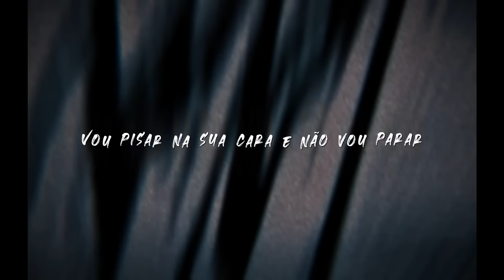Jack vs Pickle (Baki Hanma) Presa Contra Presa | Sting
(também disponível nas demais plataformas!)

-INFO-
► Mix e Master   @Mixbyhmz
►Thumb do vídeo:  @zerado
► Letra: @OtaldoHiro @StingRaps
► Participações: @OtaldoHiro @YuzoDeen @NinjaRapsOficial @YondaxOFC
► Edição  @hikki8406 @happymusic.oficial  @ByRanori  @SherlockGomesss
► BeatMaker @Micael9779
► Arte da thumb: @YuzoDeen

Obrigado a todos vocês que me apoiam, espero que tenham gostado da música dedicada ao Jack Hanma e Pickle do mangá e anime Baki Hanma  (Rap do Jack vs Pickle)
Vamos ajudar ao canal a crescer mais ❤

- Tag -